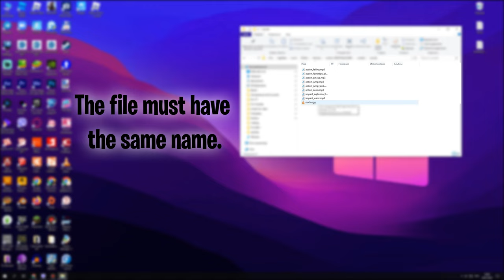How to CHANGE NEW "OOF" sound to OLD "OOF"